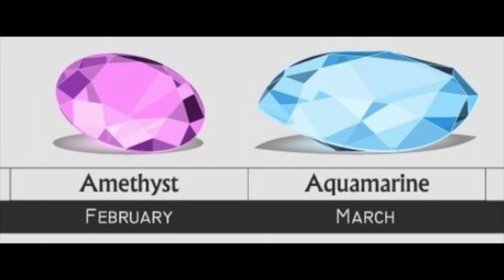BTS (방탄소년단) DIONYSUS + BOY WITH LOVE | COMEBACK LIVE STAGES REACTION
HEY EVERYONE! Firstly, I would like to thank everyone who watched our 'Boy With Love' MV Reaction and 'Map of the Soul: Persona' First Listen! We were happily surprised by the amount of views we received (even after our long break from reacting) that we decided to react to their live stages! What other videos should we react to, leave your suggestion below in the comments!

Also, shoutout to Audrey for joining us this reaction! It was great having her with us! She is on her way to becoming a certified ARMY! ;)

0:30 - Dionysus Reaction
6:50 - Boy With Love Reaction